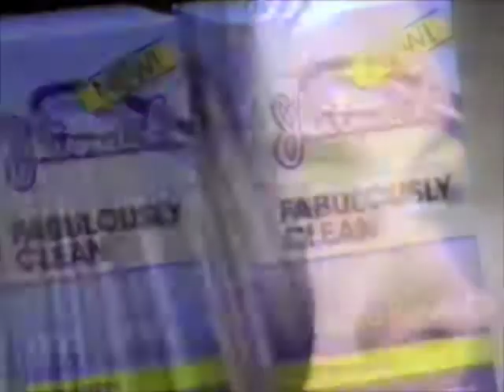Jhirmack Fabulously Clean commercial - 1991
Commercial for Jhirmack Fabulously Clean. Recorded in 1991.